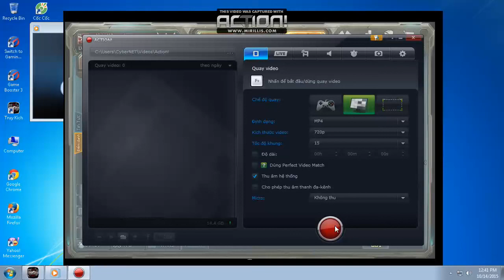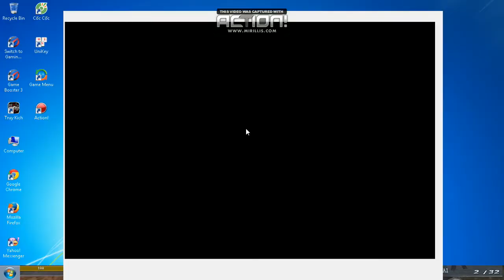M4A1 Hành zombie LNB[Official]#3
M4A1 Hành zombie LNB :3
like và sub kênh nhé